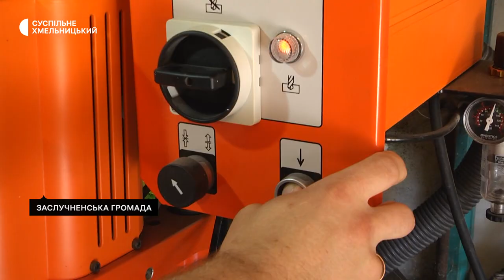Гроші на розвиток власної справи від держави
50 жителів області здобули право на отримання державного мікрогранту на створення або розвиток власного бізнесу. Подавалося ж таких близько чотирьох сотень. Більшість із них відсіялися на першому етапі відбору, зокрема, при оцінці бізнес-плану, розповів заступник директора Хмельницького обласного центру зайнятості Сергій Залуський. За його словами, гроші краяни хотіли отримати переважно на розвиток кав’ярень, швейного та меблевого виробництва.